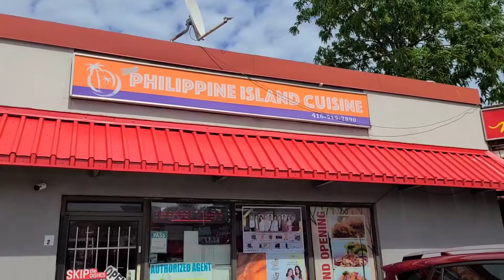PASYAL TAYO SA Scarborough#pinoy# store